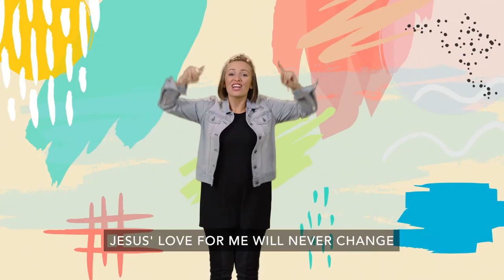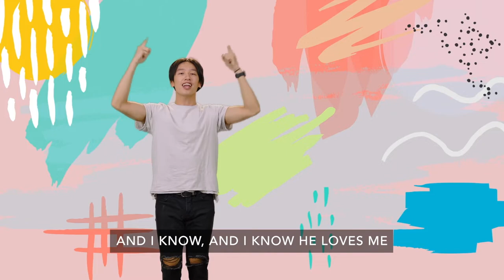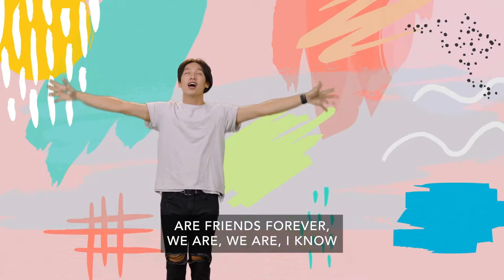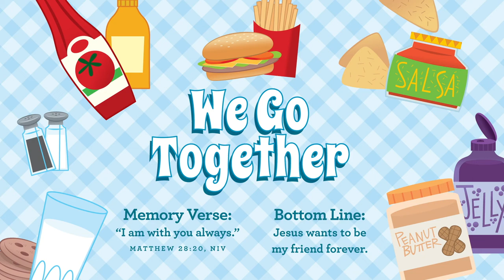Preschool Church April 3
Key Question: Who wants to be your friend forever?
Bottom Line: "Jesus wants to be your friend forever!"
Memory Verse: "I am with you always." - Matthew 28:20, NIV